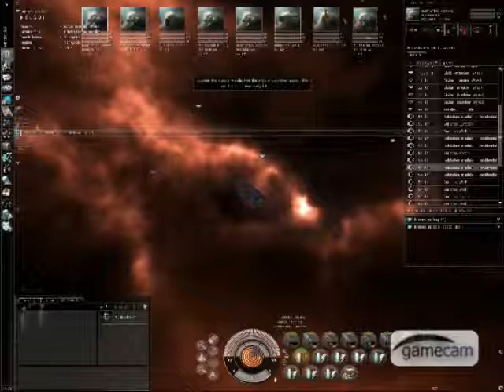Eve online level 3 mission part 3